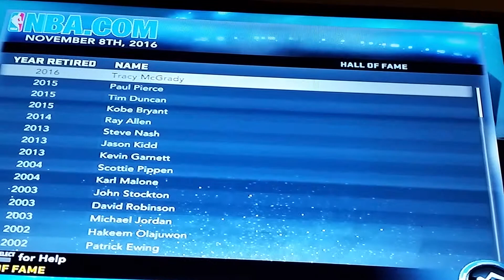NBA 2k12 [ Silva forced to retire]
Nba 2k 12